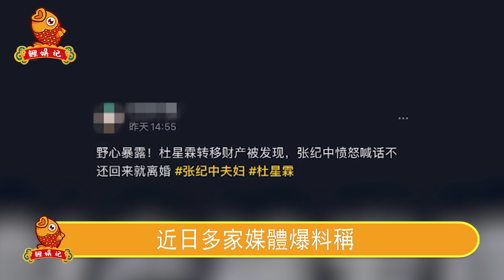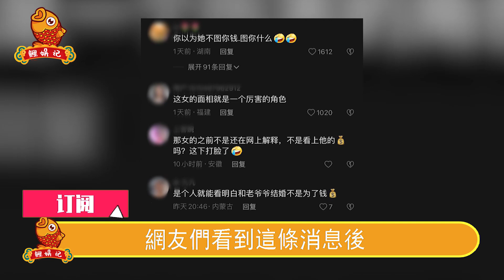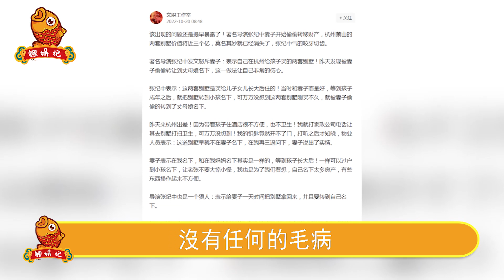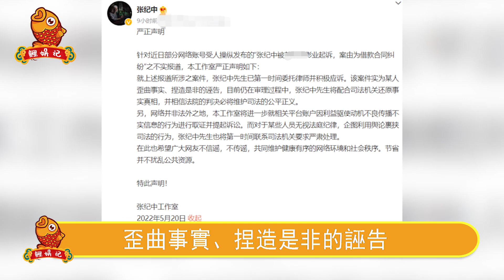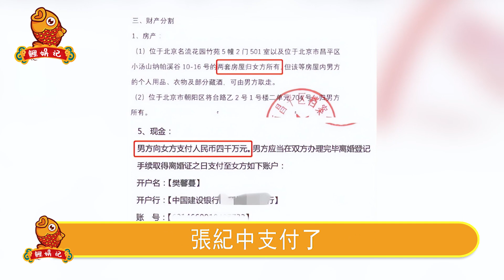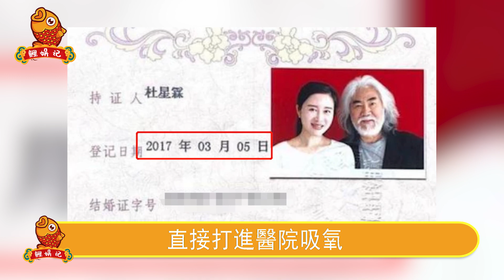第二個曾志偉！ 71歲“流'氓導演”徹底崩潰！小31歲嬌妻捲走上億財產公開挑釁，親子鑑定扯出驚天內幕，喊話：老東西趕緊死吧！【鲤娱记】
第二個曾志偉！ 71歲“流'氓導演”徹底崩潰！小31歲嬌妻捲走上億財產公開挑釁，親子鑑定扯出驚天內幕，喊話：老東西趕緊死吧！